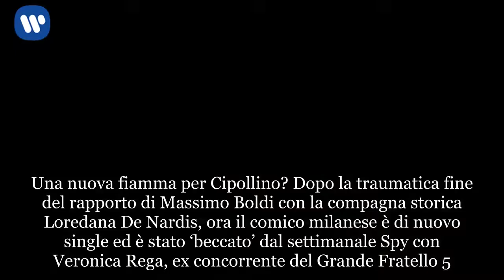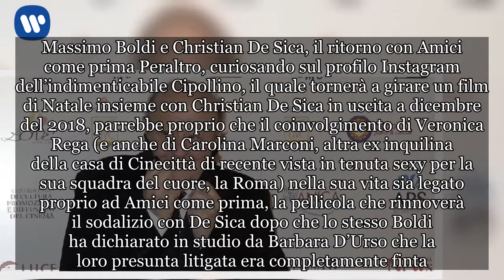Massimo Boldi, dopo Loredana il nuovo amore viene dal Grande Fratello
Una nuova fiamma per Cipollino? Dopo la traumatica fine del rapporto di Massimo Boldi con la compagna storica Loredana De Nardis, ora il comico milanese è di nuovo single ed è stato ‘beccato’ dal settimanale Spy con Veronica Rega, ex concorrente del Grande Fratello 5. Le foto che li ritraggono assieme denunciano divertimento e complicità tra i due, incontratisi all’interno di un ristorante milanese. Un Massimo Boldi di nuovo sereno La Rega, oggi quarantenne, ha dichiarato proprio a Spy, in edicola a partire da venerdì, di averlo visto sereno e divertito e che è stato un bel primo incontro. “La sua ex? Ogni tanto ha fatto qualche battuta ma nulla di più. Era il Boldi che tutti conosciamo: risate, buon umore e piacione ma carino al punto giusto e senza esagerare” ha raccontato l’ex gieffina. Massimo Boldi e Christian De Sica, il ritorno con Amici come prima Peraltro, curiosando sul profilo Instagram dell’indimenticabile Cipollino, il quale tornerà a girare un film di Natale insieme con Christian De Sica in uscita a dicembre del 2018, parrebbe proprio che il coinvolgimento di Veronica Rega (e anche di Carolina Marconi, altra ex inquilina della casa di Cinecittà di recente vista in tenuta sexy per la sua squadra del cuore, la Roma) nella sua vita sia legato proprio ad Amici come prima, la pellicola che rinnoverà il sodalizio con De Sica dopo che lo stesso Boldi ha dichiarato in studio da Barbara D’Urso che la loro presunta litigata era completamente finta.   Massimo Boldi, ancora single? In attesa di scoprire se quella con la Rega sia una relazione di tipo esclusivamente professionale oppure qualcosa di più, i fan di Boldi possono appunto consolarsi con la prospettiva del nuovo film del loro beniamino. Ma la figlia Manuela, parlando della situazione sentimentale del padre, proprio a Spy aveva detto: “Aspettiamo chi sarà la sua prossima conquista, perché il nostro Cipollino non starà fermo. Spero solo che la mamma dal Cielo continui a vegliare su di lui e gli faccia trovare la persona giusta”.